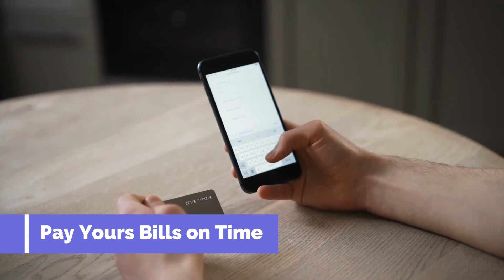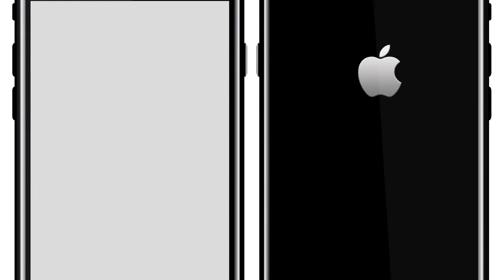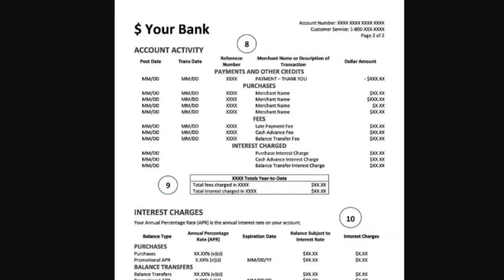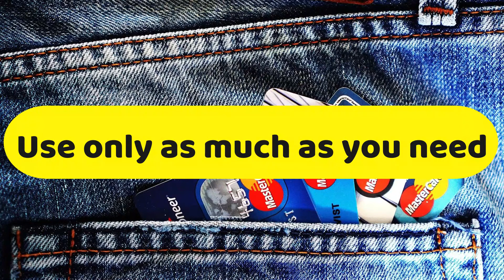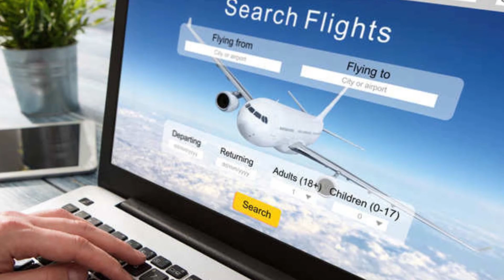How to Earn Money Through Credit Card| How can I make Money from Credit Cards - DekhoSikho Education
How to Earn Money through Credit Card| How can i make Money from Credit Cards| Credit Card benefit
In this video we can talking about Credit Card
How to earn money through Credit Card
How can i make money from Credit Card
Benefit of Credit card

A credit card is among the simplest methods of payment. You can have access to several rewards, interest-free credit, and financial freedom by using it properly. People abuse credit cards, missing out on many of its benefits. The billing cycle varies depending on the credit card. You can extend your interest-free period as much as you can once you know when your credit card statement will be generated.

The long-term advantages of using your credit card when making purchases include free plane tickets, free movie passes, and substantial discounts on goods. Your credit rating with the bank rises when you use your credit card frequently and pay your bills on time. When using credit cards, use caution. Use only a portion of your credit.